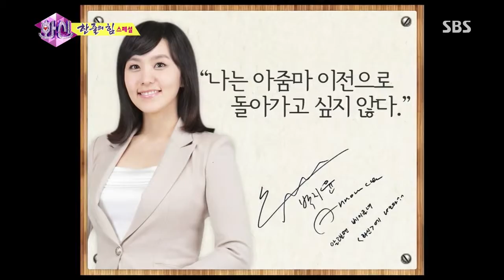SBS 화신 20130702 #16(5)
SBS 화신.출연진.20130702.19회
SBS Hwasin E19